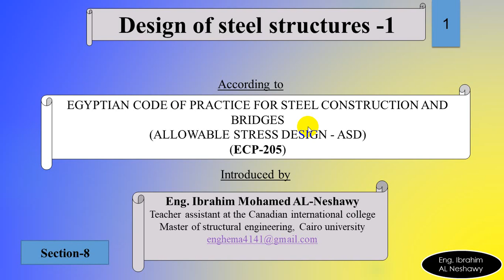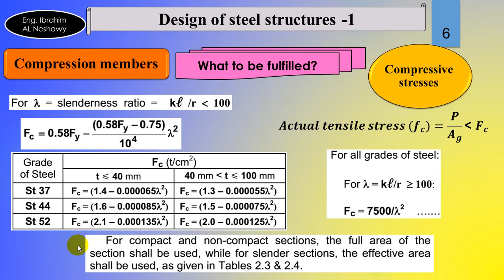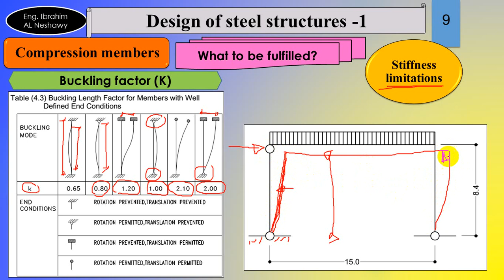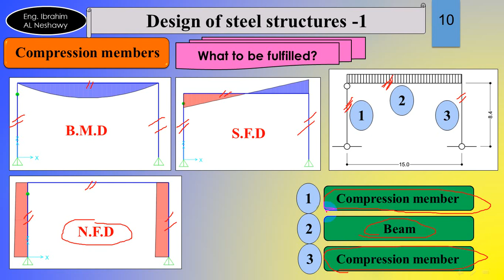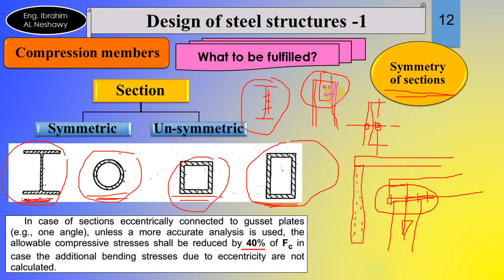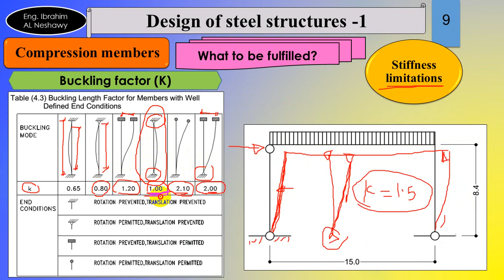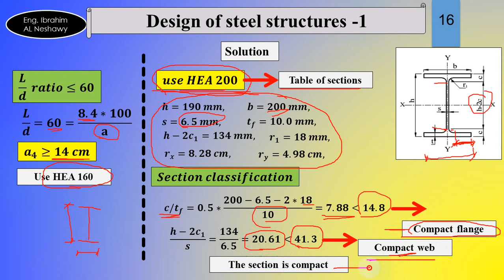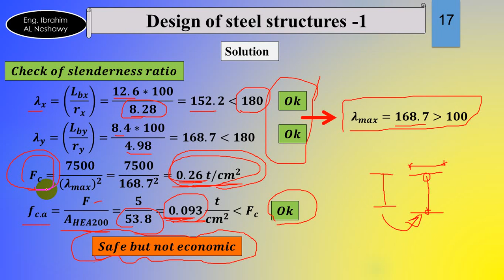Design of columns - Eng. Ibrahim Mohamed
هذا المحتوي خاص بطلاب تصميم منشآت معدنية 1